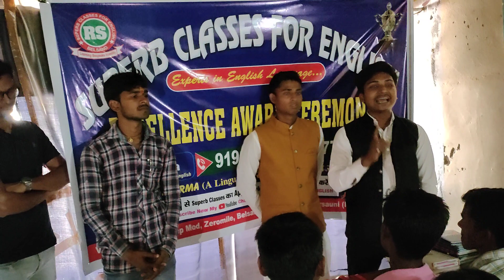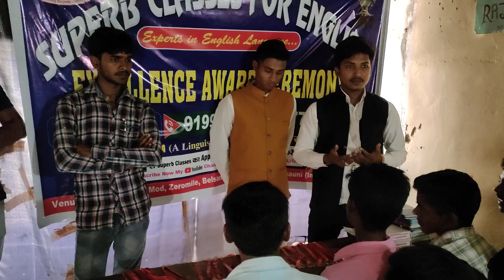Our Topper Rohit Kumar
JOIN US.